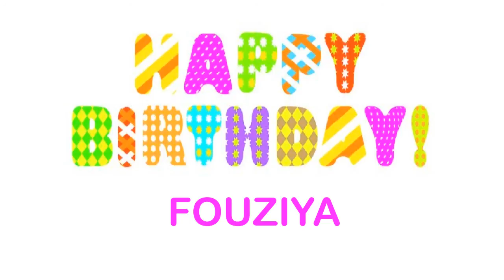Fouziya Wishes & Mensajes